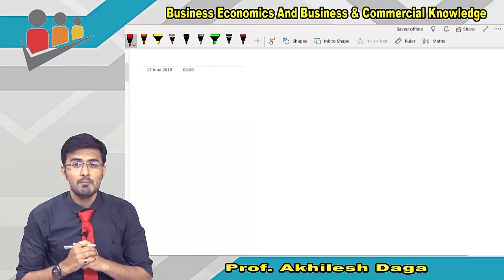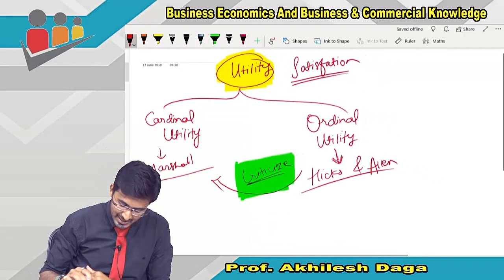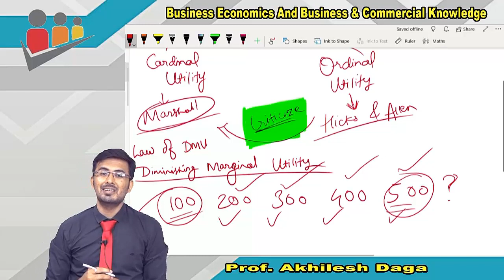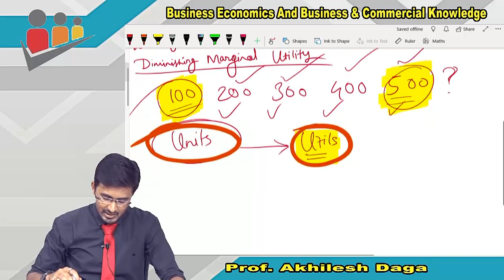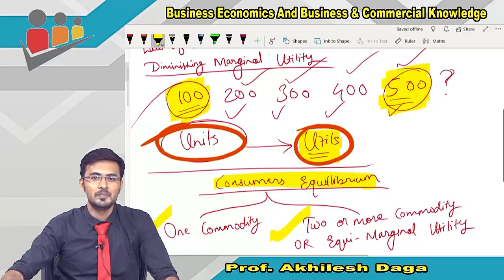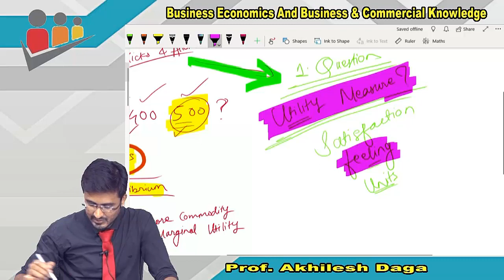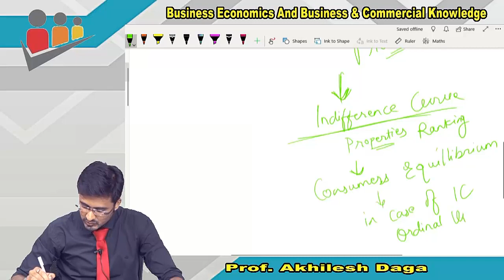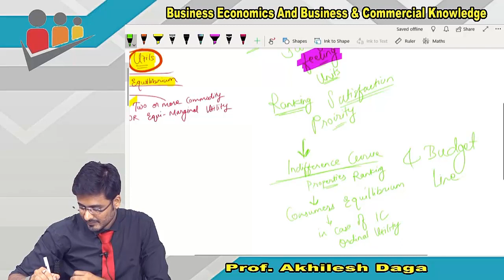Utility ( Consumer Behaviour)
Theme of the chapter at Glance.

Utility:

Law of DMU
Cardinal Utility
Ordinal Utility

Consumer Equillibrium